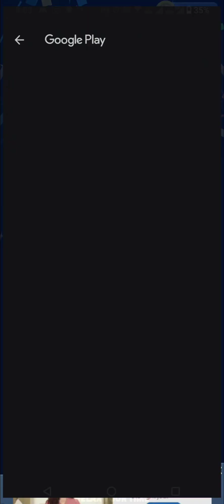Ball matching game old Vibes revived get you back in your childhood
this game will get back you in your childhood and will bring old vibes refreshing ones.In this world full of heavy games like gta v rdr2 soccer league cricket league assassin creed spider man valorant free fire pubg far cry tomb raider prince of Persia forgotten sands and many more